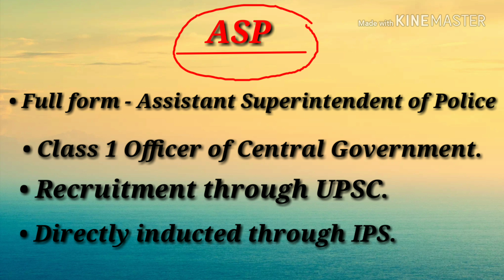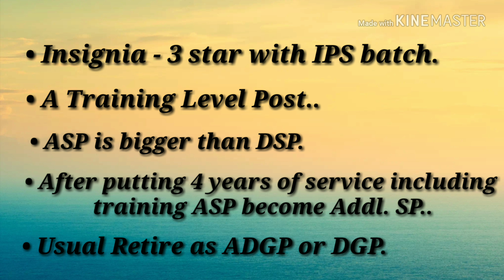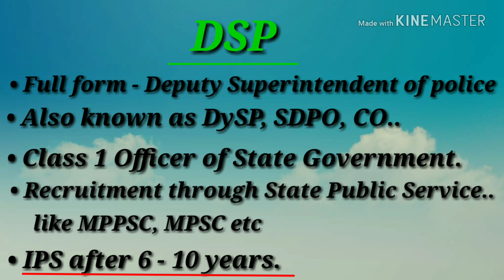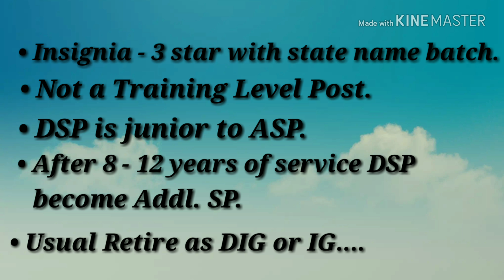Difference between ASP & DSP - Full detail...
In this video given full detail about asp & dsp...

. INDIAN ARMY.